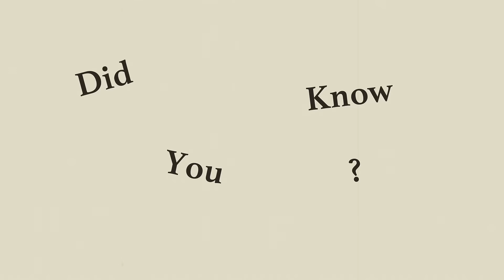Did you know when was the first speeding ticket?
The first speeding ticket was in 1896 and issued by a police officer on a Bike!!

🚨Return your Lease with us and get Paid up to $1,600 MORE!* 💰

✓ Over mileage? No Problem!
✓ We Handle the Payoff
✓ No Credit Impact

Just give us a Call or go to our website with your vehicle’s info and we will make you an offer!

All leases and payouts subject to equity and condition of the car may apply*